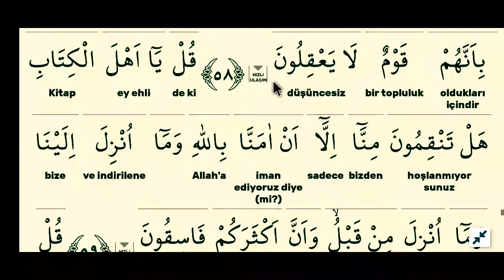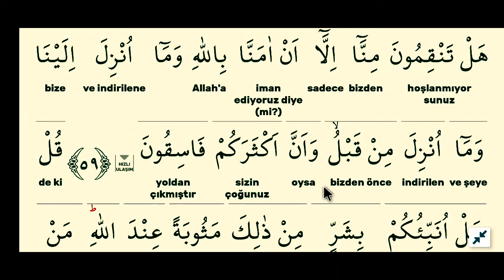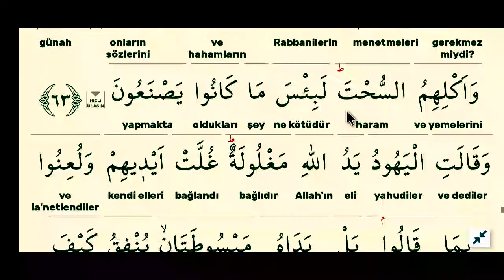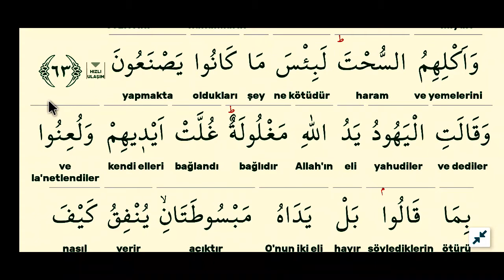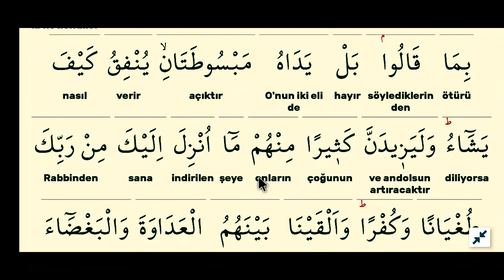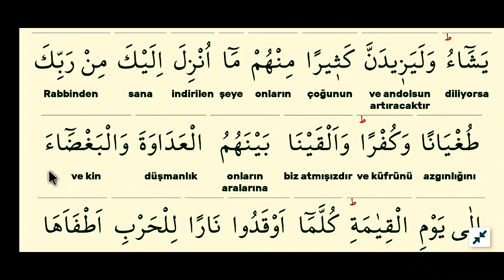cüz 6 sayfa 117-maide suresi kelime meal kelime manası açıklama tefsir kuranı anlamak.mustafa muş